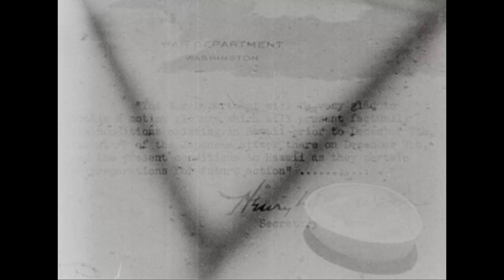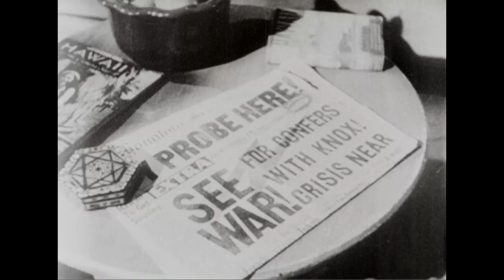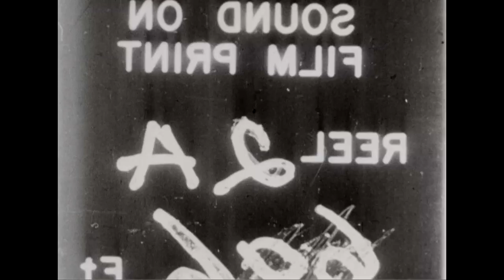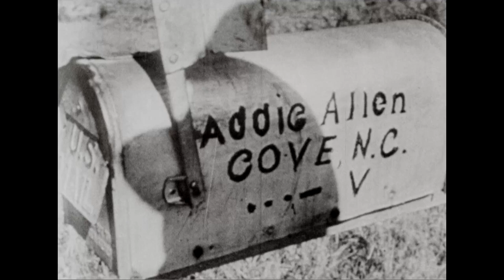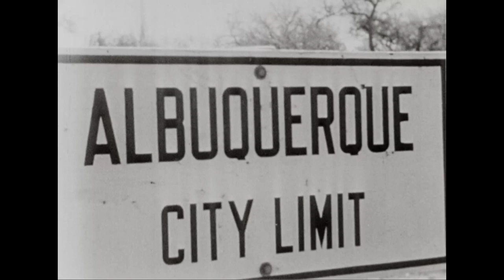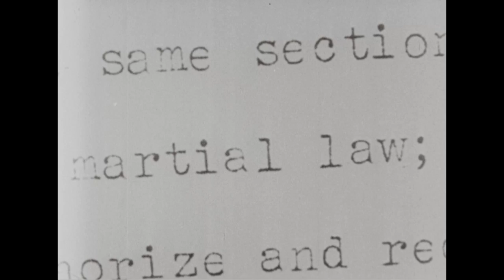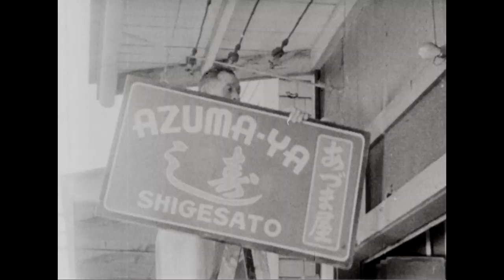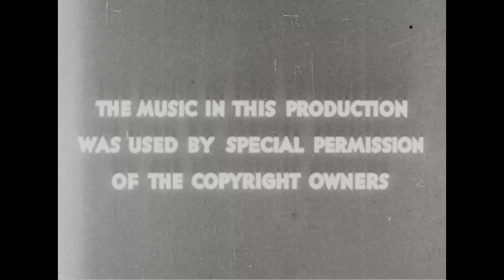December 7th (short version)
Find out more about this film, featured in "The Unwritten Record," the National Archives blog of the Special Media Archives Services Division

Creator(s): Joint Chiefs of Staff. Office of Strategic Services. Field Photographic Branch. (01/04/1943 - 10/01/1945) (Most Recent)

Series : Motion Picture Films, compiled ca. 1942 - ca. 1945
Record Group 226: Records of the Office of Strategic Services, 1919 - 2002

General Note(s):
Contributor: Producer, John Ford
Contributor: Director, Greg Toland

Scope & Content: Summary: Shows, mostly by dramatization, life in Hawaii before, during, and after the attack on Pearl Harbor. Reel 1 explains the business structure of the island. Shows sugar cane and pineapple cultivation. Reel 2 shows Japanese working in the sugar cane fields, operating businesses, and attending their national schools and churches. A Shinto priest explains that Hirohito is God. Reel 4 shows Japanese sending information to Japan by short wave radio and diplomatic pouch. Includes shots of Hawaiian scenery, hula dancing, and surfboard riding. Reel 3, Japanese observers relay intelligence to their consul in Honolulu who maintains contact with Tokyo and Berlin. Reel 5, the attack on island installations commences. Reel 6, the battleships Oklahoma, California, Pennsylvania, and Nevada are bombed. Reel 7, the attack abates, the wounded are carried to ambulances, and funeral services are held at various sites. Reel 8, the California, Nevada, and West Virginia are salvaged. The Oahu civil defense committee sets up barbed wire, sandbags, tunnels, and air raid shelters. Children are issued gas masks. Reel 9, disloyal Japanese are taken into custody and a blackout engulfs the islands.

Contact(s): National Archives at College Park - Motion Pictures (RD-DC-M), National Archives at College Park
8601 Adelphi Road, College Park, MD 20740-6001